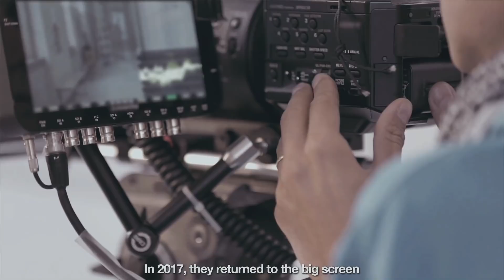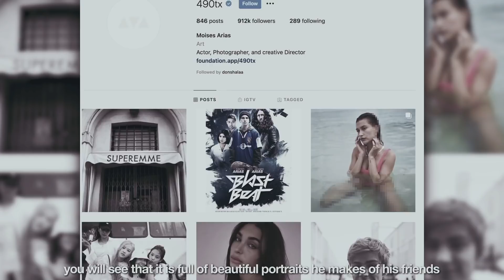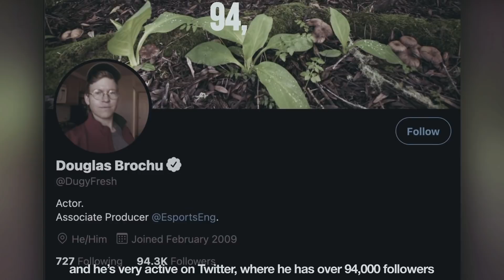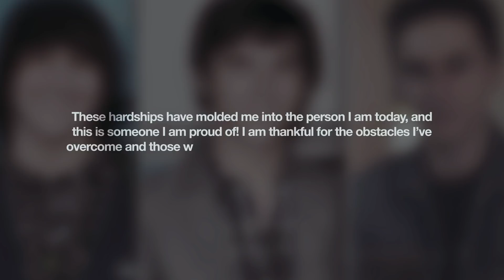What Happened To These Disney Boys?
Keep watching if you would like to see our choice of ten Disney stars who have changed so much that they are unrecognizable today!

00:00 Intro: 10 Disney Boys That Are TOTALLY Unrecognizable Today
00:26 Jake T. Austin
01:24 Dylan & Cole Sprouse
02:31 Corbin Bleu
03:33 Zac Efron
04:13 Moises Arias
05:25 Jake Thomas
06:14 Adam Hicks
07:29 Douglas Brochu
08:13 Mitchel Musso
09:41 Cameron Boyce